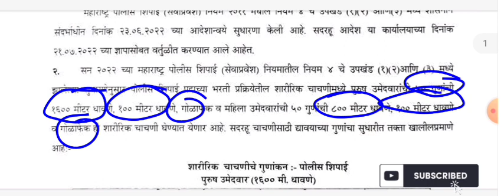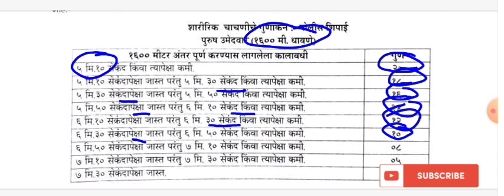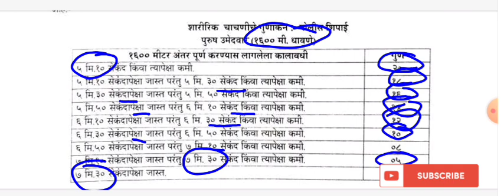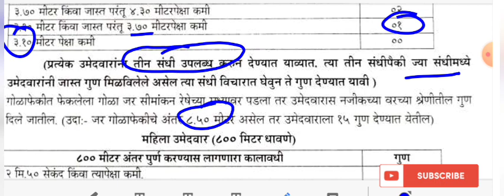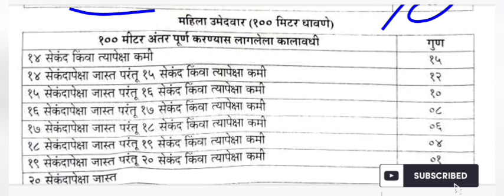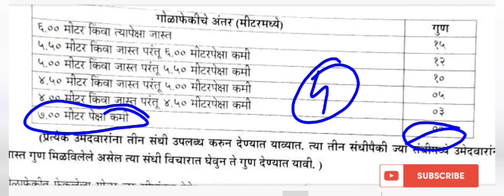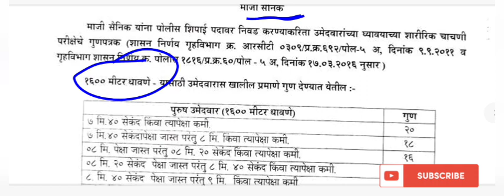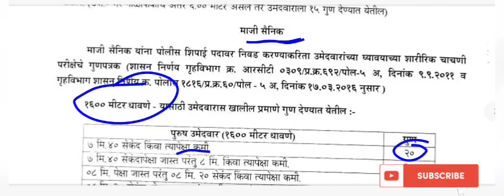maharashtra Police bharti 2022|| Physical test नवीन GR प्रसिद्ध।सर्व इव्हेंट्सनुसार मार्क्स सिस्टीम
टेलिग्राम